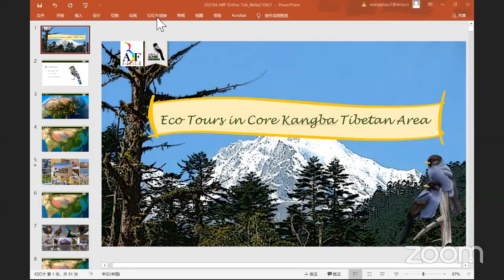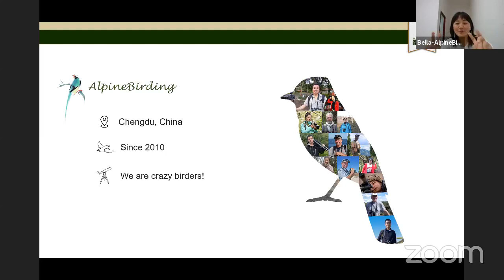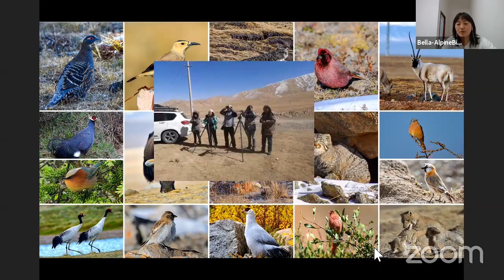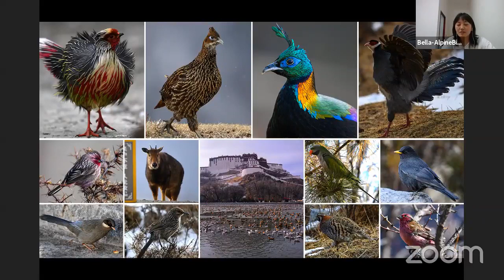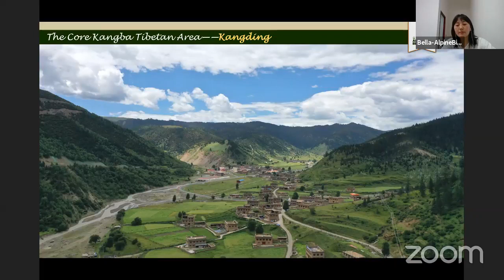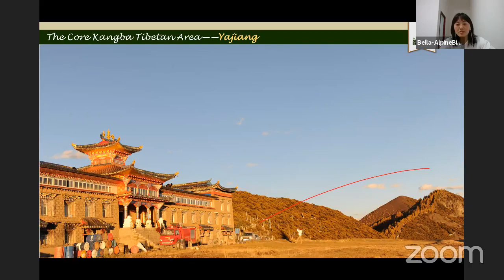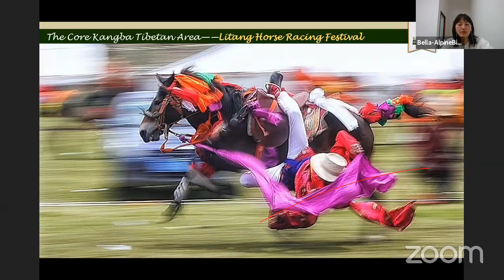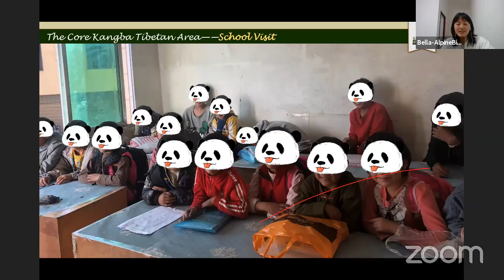Ecotour in the core of Kangba Tibetan Area, China by Bella Zhang, on Apr 30, 2021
Alpine Birding (China) has been running tours including birding tours, mammal tours, culture tours, etc. to Tibetan areas in the past decades in which we not only enjoy great fun interacting with the local community but also bring positive and sustainable effect to the local conservation. Among all the tours to Tibetan areas, the tour to the core kangba Tibetan area is iconic, as we travel to the core area of Kangba Tibetans, the world’s distribution center of pheasants, and the land of the breathtaking Tibetan plateau.